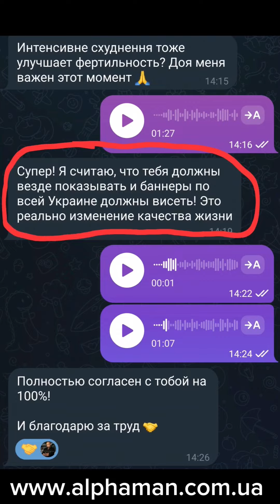Кожен чоловік різний і зазвичай Ендотерапія враховує ці відмінності та діє універсально позитивно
Але іноді бувають виключення із правил. Саме по цій причині я не делегую ведення пацієнтів, а веду їх самостійно, контролюючи ці процеси.
Індивідуальний підхід - саме це і є причиною мого 100%го рейтингу за 5 років практики в Україні!

Хочеш змінити своє здоров'я, зовнішність, життя - пиши мені в дірект.